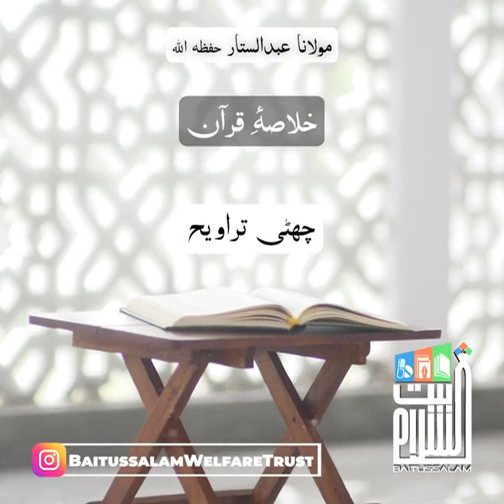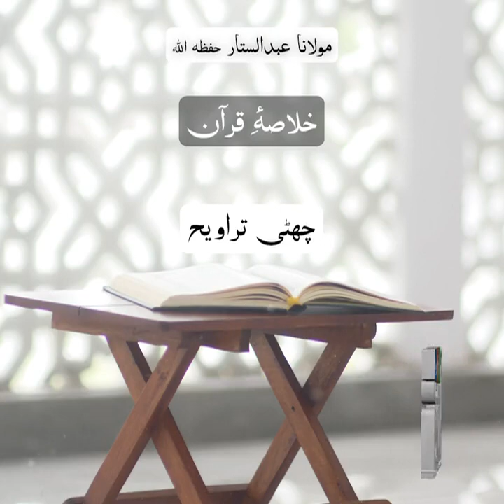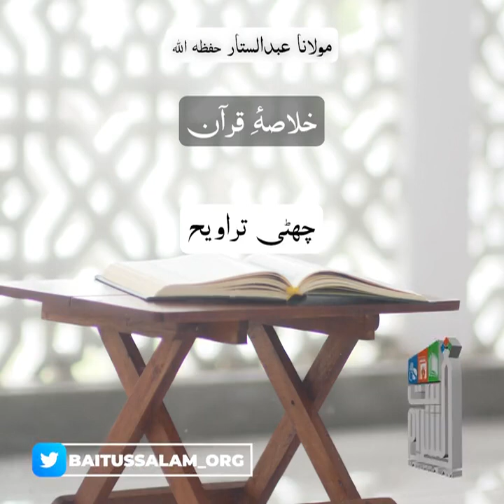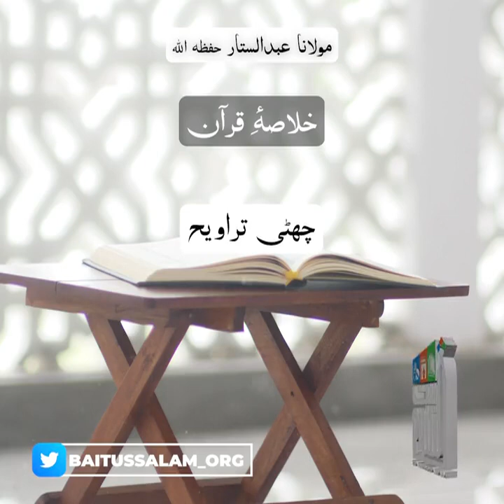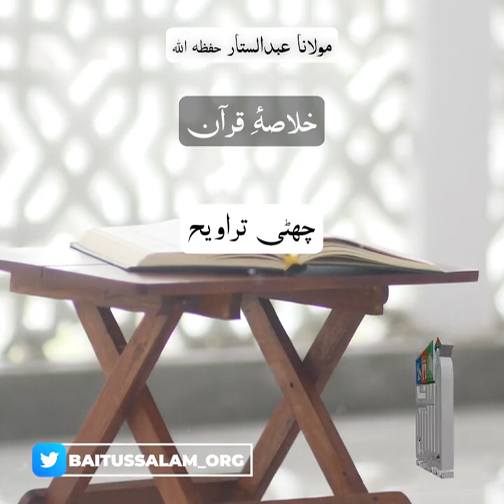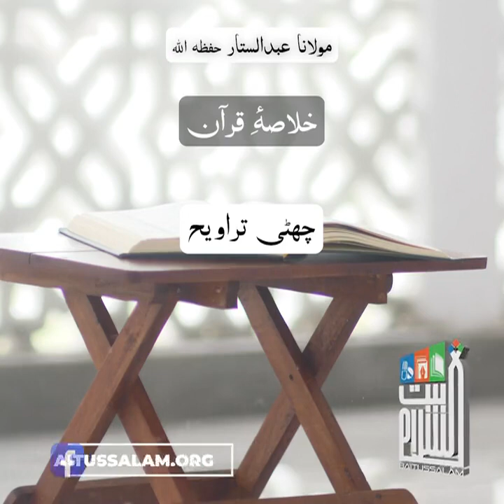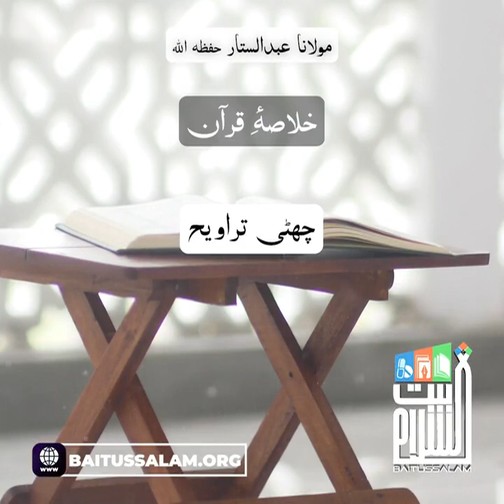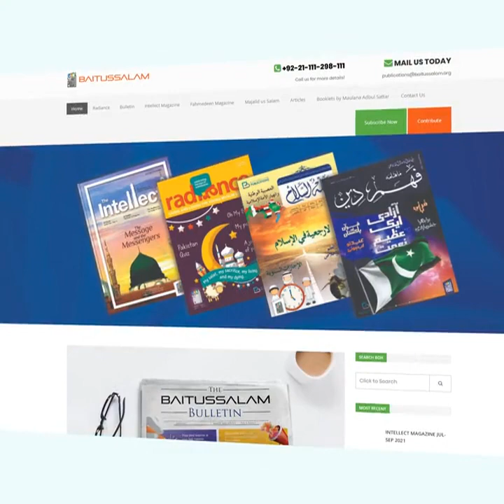6th Taraweeh | Quran Translation | Summary of Taraweeh Quran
You will find beautiful recitations of Holy Quran. Lectures of verified and authentic scholors. Also as an engineer my duty is transfer my engineering knowledge so you will construction related stuff means building Construction, house construction etc. Last but not the least being involved in food business we will try to upload interesting food related videos also.